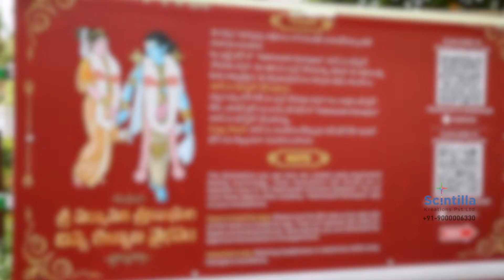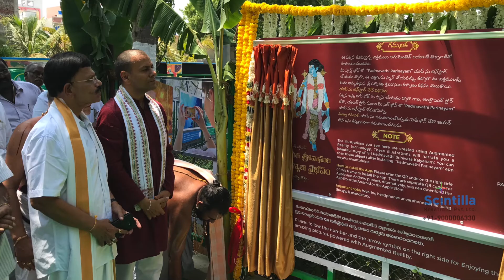Padmavathi Parinayam AR |English |ScintillaKreations |Augmented Reality Companies in Hyderabad India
Looking for the Augmented Reality Service? Please reach out to this number 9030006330 or submit your details

Tiruchanur Padmavathi Parinayam AR | English |  Scintilla Kreations | Augmented Reality Companies/Services in Hyderabad India

This video talks about augmented reality technology at Tiruchanur Padmavathi temple at Tirupathi. Here illustrations will talk and narrate the story of Srinivasa Kalyanam. TTD has introduced this technology the first time in India. Digital Eyecon Pvt Ltd, Developed the technology by collaboration with Scintilla Kreations Pvt Ltd. These Hyderabad Technology companies are experts in augmented reality (AR), Virtual reality (VR), and projection mapping technologies. The illustrations placed on boards at Tiruchanoor will talk to you once we scan the object with our smartphone. We have to install the app Padmavathi Parinayam on our mobile to enjoy this augmented reality technology.  Srinivasa Kalyanam can be seen through this app. Srinivasa Padmavathi marriage.